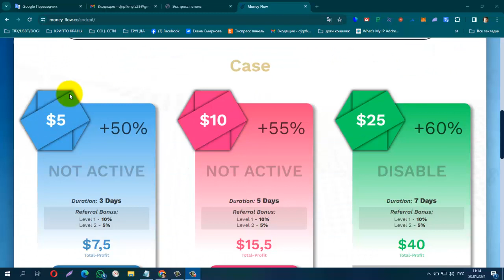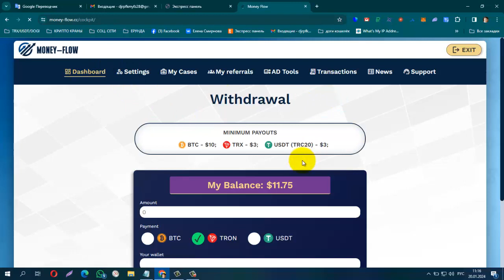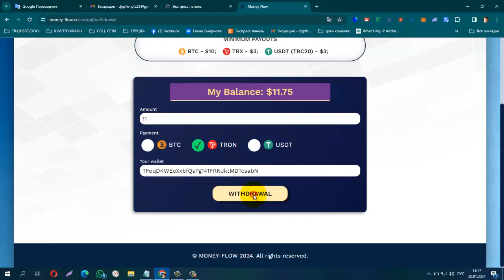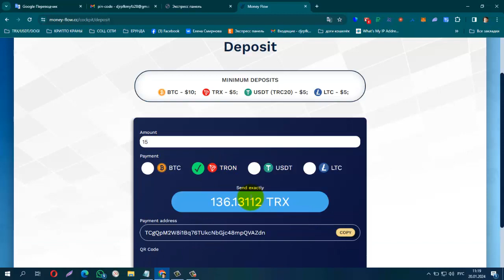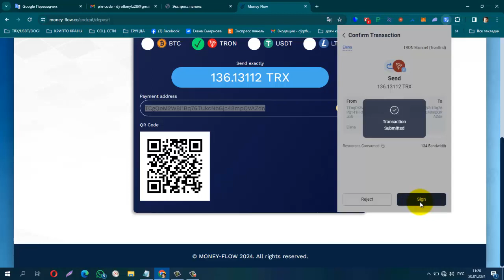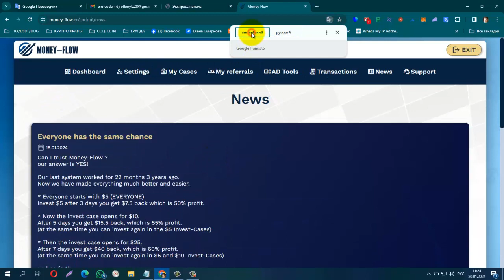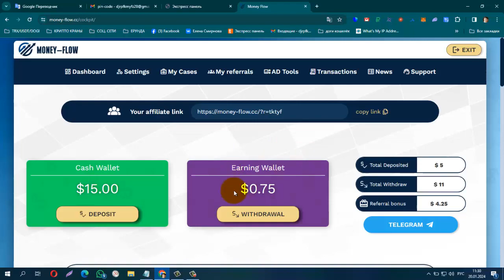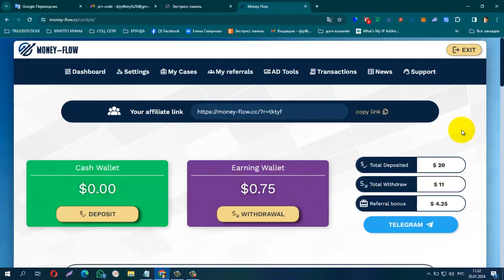ПЛАТИТ! NEW! MoneyFlow Мой Первый Вывод!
ПЛАТИТ! NEW! MoneyFlow Мой Первый Вывод! + Новый Депозит на 15 $